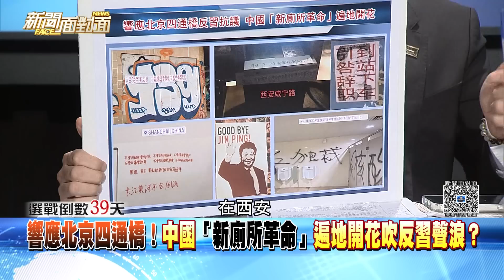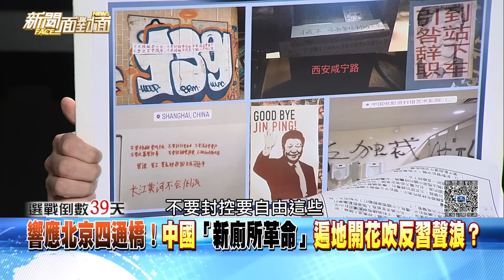精彩片段》習近平「反獨更硬、促統更軟」？趙春山：越近攤牌時刻？【新聞面對面】2022.10.18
下載【年代電視】APP：
iOS平台：